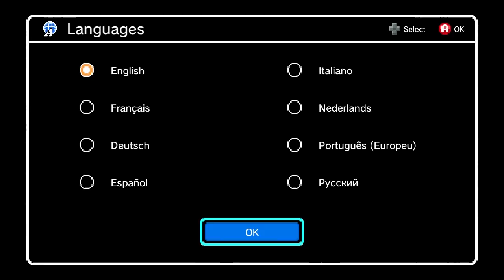Best of the mini SNES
That's a lot of knee slappers.

Hello today we look at snes games to see if any have good music.

*Funny highlights / memes from the mini SNES*

mini SNES
SNES mini
SNES classic
SNES game
Super Nintendo Entertainment System
Metroid
Star Fox
Mario
Final Fantasy
Donkey Kong
meme
memes
SNES music